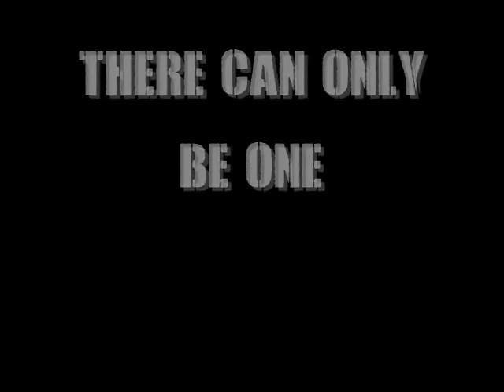SCAW Action Show Episode 55